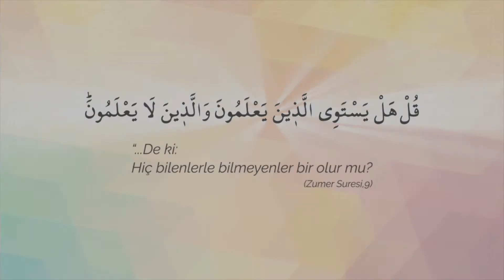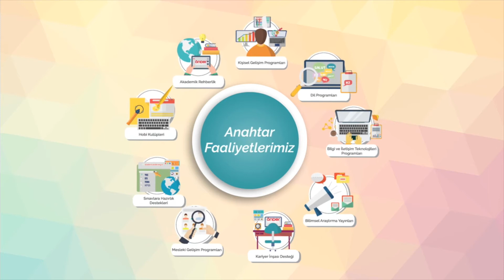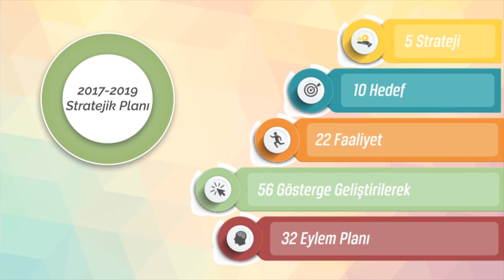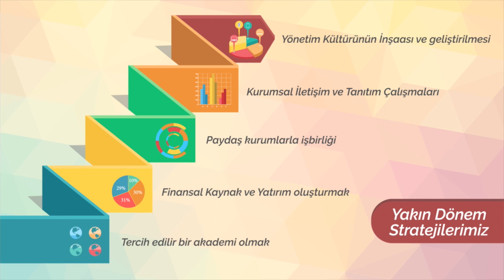ÖNDER Akademi Tanıtım Filmi